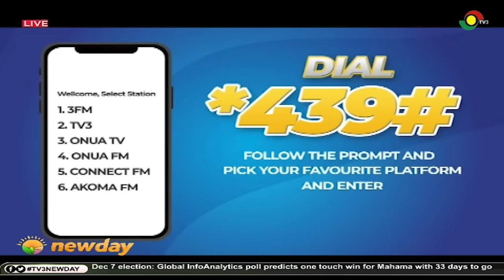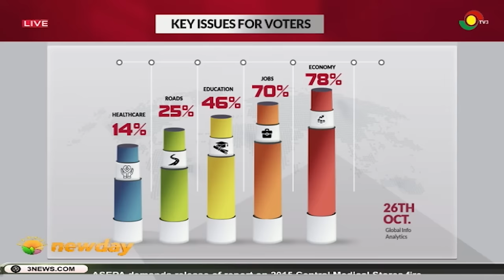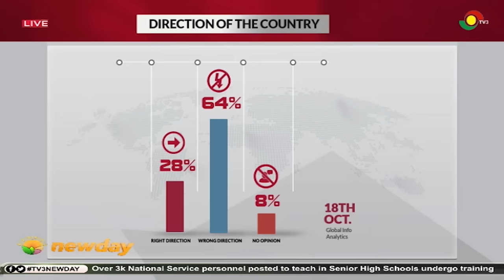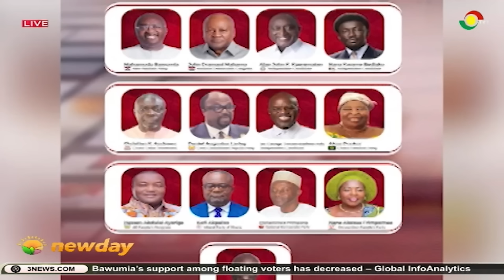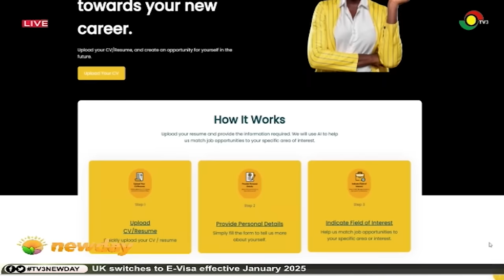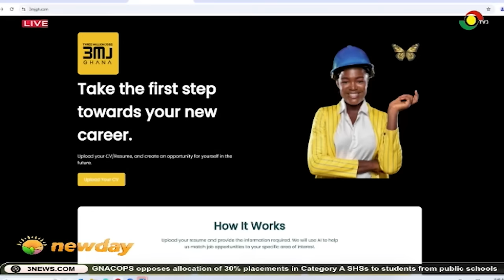Malik Basintale, Alfred Thompson and Nana Yaw Sarpong debate on Youth Policies || BigIssue on TV3